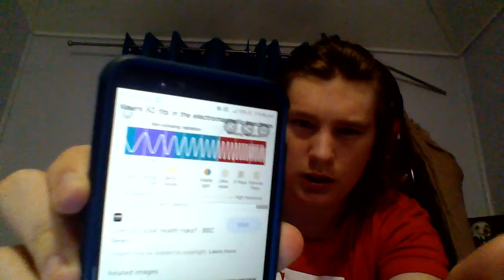Debunking Conspiracy Theories (Actual Science Use)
This is the best debunking video on all of YouTube